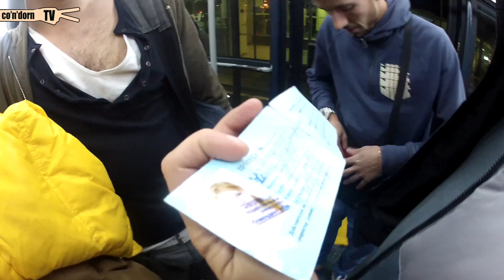condornTV #32: Иван Дорн в г. Томск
Смотрите новый выпуск condornTV — Иван Дорн в г. Томск.